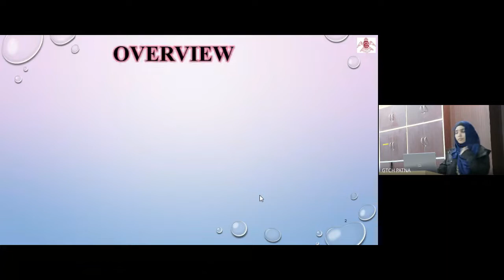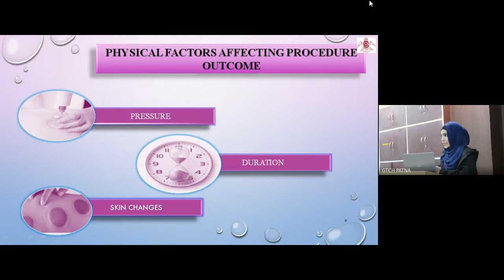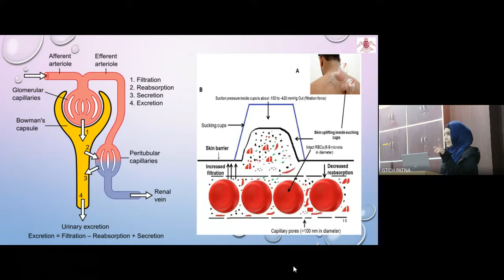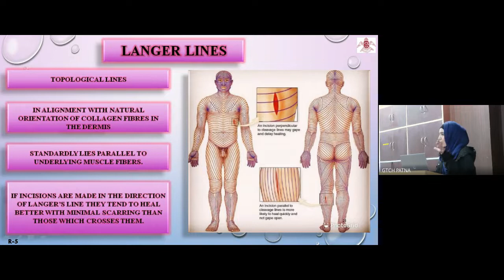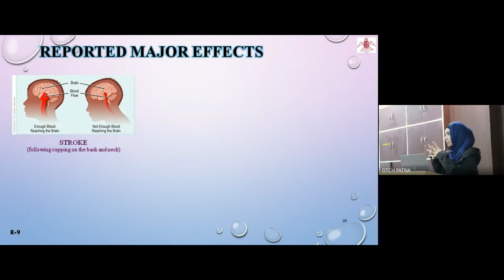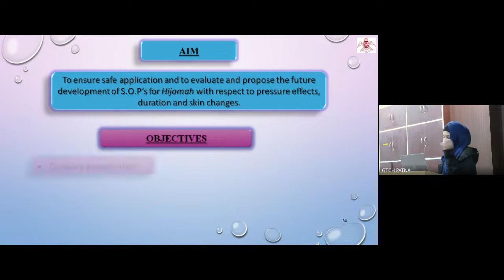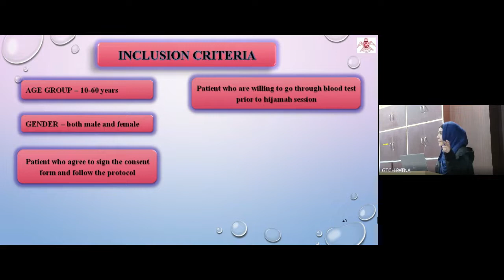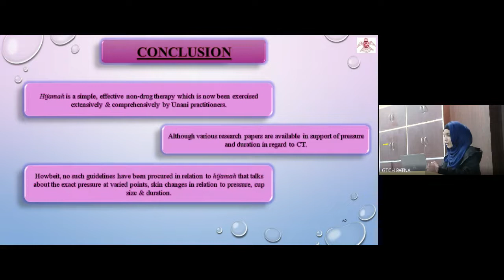Safety issues in Hijamah I Synopsis Presentation I Dr. Shabana Noor, PG Scholar, Pathology I GTCH